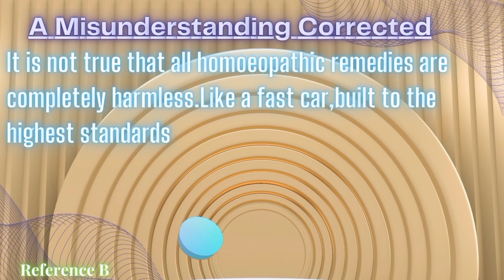Pulsatilla | helpful for child birth and in women for milk production | clearing agent of uterus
Homeopathic medicine Pulsatilla .

helpful for child birth and in women for milk production.

clearing agent of uterus.

Pulsatilla is also very useful in the controlling the tendency to abort
 in women. Often instead of a foetus, a lifeless lump of flesh grows in
the uterus. Pulsatilla dissolves this lump of flesh. In this condition,
there is severe abdominal cramping during menstruation. If such pain
is only occasional then Pulsatilla is useful. However, if the episodes
are frequent, then Natrum Mur should be given preference, as it is the
 chronic form of Pulsatilla. Young girls experiencing this type of pain
in their early adulthood can benefit from Calcarea Phos also.

Pulsatilla is also very useful in the treatment of the downward
sagging tendency of the uterus (i.e. prolapse). For this, there are
several other useful remedies, whose symptoms would of course need
to be identified.

Some women develop milk in their breasts in the absence of
pregnancy or delivery of a child. Pulsatilla is very useful for treating

this condition. Besides Pulsatilla, Mercurius and Cyclamen are also

very useful. Pulsatilla often benefits mothers who suffer from a
shortage of milk production in their breasts. If after the delivery, the
placental remains and blood are not fully excreted, then Pulsatilla
helps in their expulsion from the uterus. Pulsatilla is a strong
clearing agent of the uterus. However, the remedy benefits only if it
is used before the development of the puerperal fever. Once a fever
develops, then only Silicea or Sulphur and Pyrogenium will be
effective.

Pulsatilla 200 is reknowned for correcting the position of the child
inside the uterus. It also invigorates the labour pains during the
delivery of a child. Some doctors routinely start giving Pulsatilla at
the beginning of the ninth month of the pregnancy. This has produced
significant results. However, after the onset of the labour pains, a
combination of Mag Phos and Kali Phos works much better than
Pulsatilla in facilitating the delivery. The tablets are dissolved in
water and then sipped at intervals.

 Reference book name : homoeopathy like cures like page 587
 (English Rendering of Lectures
delivered on MTA International
by

    Hadhrat Mirza Tahir Ahmad)

Homeopathic medicines,
Homeopathic remedies,
Homeopathic knowledge,
Homeopathic classes,
Homeopathic lectures,
Urdu homeopathy,
Homeopathy medicines,
Homeopathy remedy,
Homeopathic treatment,
Recovery from disease through homeopathy,
Hindi homeopathy,
Homeopathic doctors,